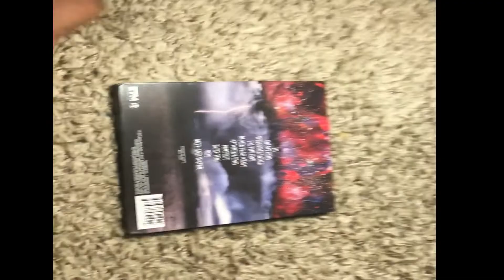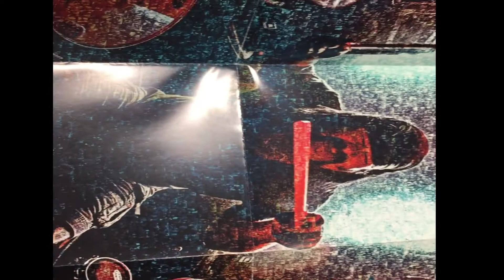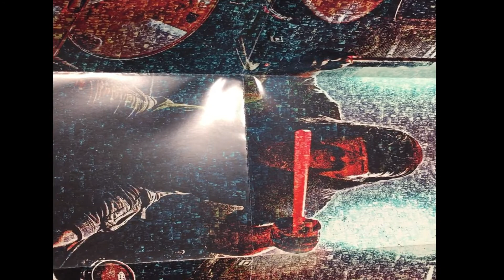Hellyeah (Welcome Home) Album CD - Unboxing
R.I.P Vinnie Paul 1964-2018. Welcome Home is the sixth studio album by the American heavy metal band Hellyeah. It was released on September 27, 2019. It is the last Hellyeah studio album to feature drummer and founding member Vinnie Paul before his death on June 22, 2018.